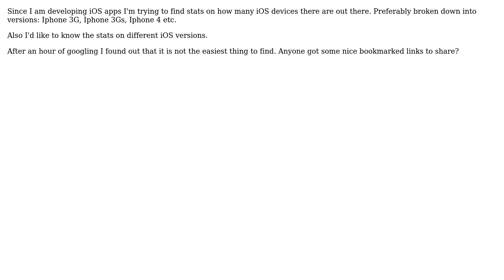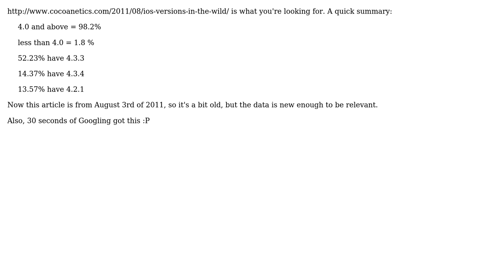Software Engineering: iOS version/device statistics - where can I find? (2 Solutions!!)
Software Engineering: iOS version/device statistics - where can I find?

With thanks & praise to God, and with thanks to the many people who have made this project possible! | Content (except music & images) licensed under CC BY-SA | Music | Images & others | With thanks to user Tjofras user Jon Hopkins user gnat user BlackJack and the Stack Exchange Network Trademarks are property of their respective owners. You are responsible for your own actions.